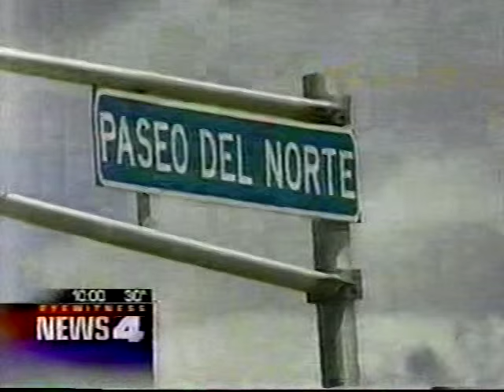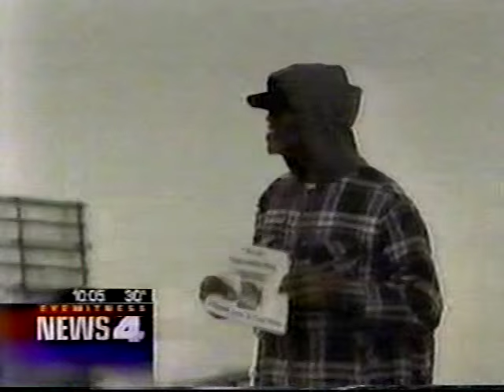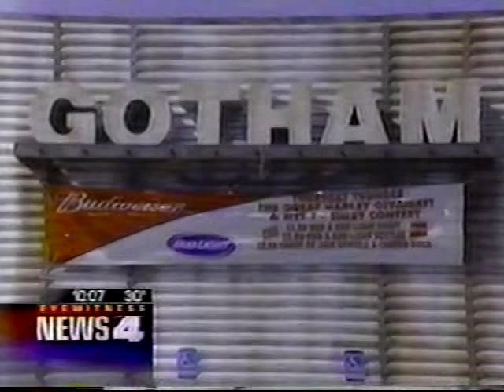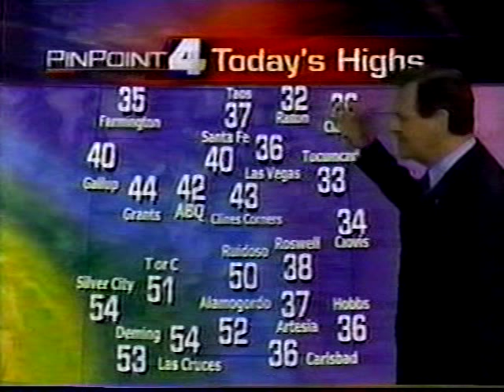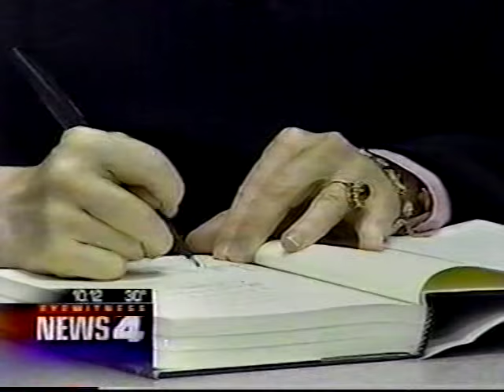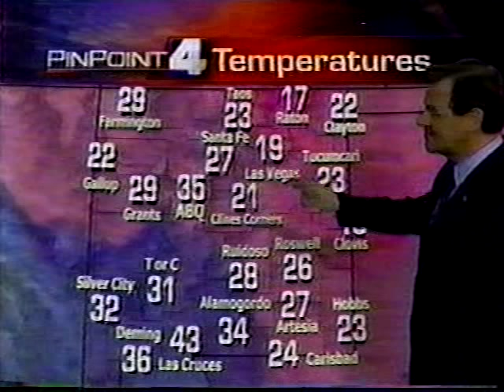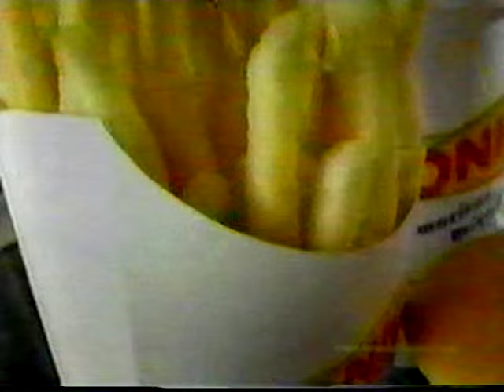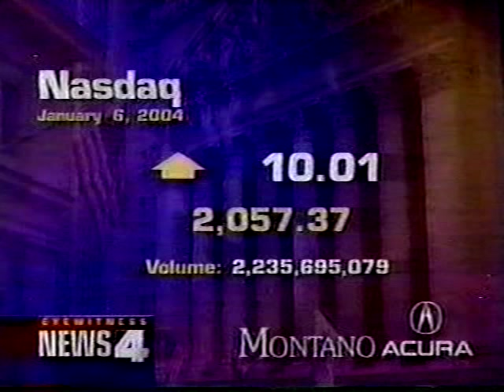KOB-TV 10pm News, January 6, 2004